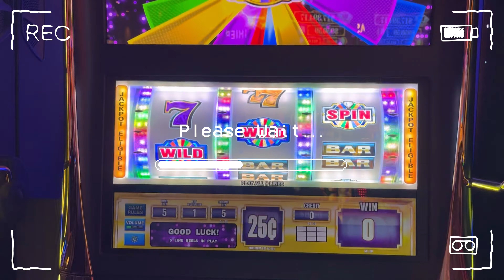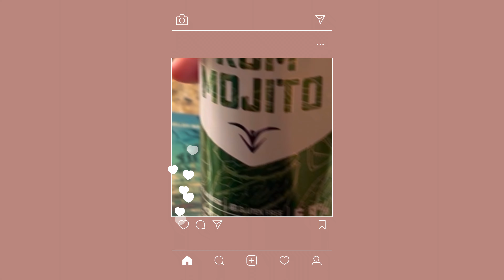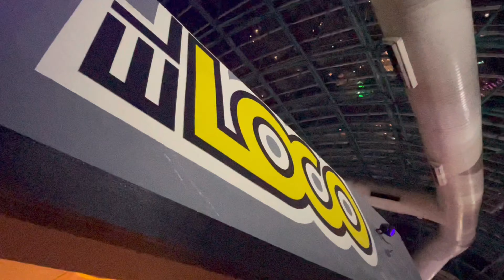WEEKEND IN VEGAS VLOG! Drake concert, drinking Fat Tuesdays, family dinner & more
This is a long awaited vlog!! Even I was anxious to get it out but now here it is!
Going to Drakes It’s All A Blur concert with mom and Jerry, having family dinner, enjoying rides at Circus Circus hotel, to walking the strip with Fat Tuesdays
So much fun in this vlog, hope you guys enjoy!!

22 years old
Full time communications major
From the IE area in California
Film with iPhone 13